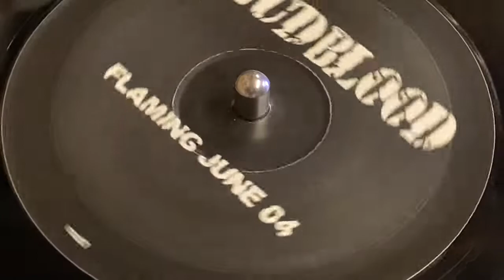MUDBLOOD - FLAMING JUNE 04